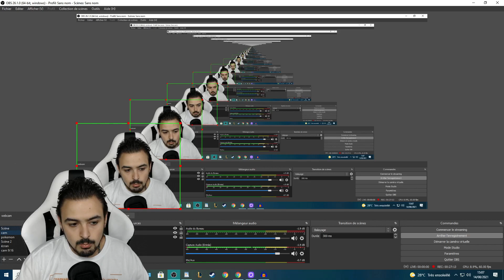Ma perte de poids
salut c'est tsuki, cette fois une vidéo un peu spéciale (pour pas changer) où je partage mon expérience dans ma perte de poids.
Bonne vidéo.